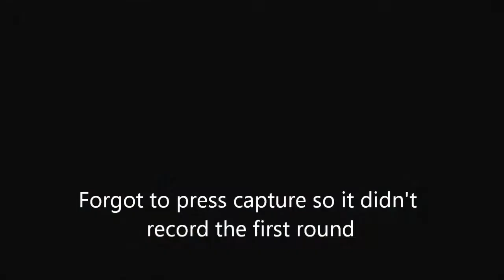Gears of War 3 Ex Squad VS Sama (3)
Game: Gears of War 3
Match Type: Execution
Maps: Mercy, Overpass
Teams:
Ex Squad: Ex Acceptance, Ex Existence, Ex Advances, Ex Avoidance
Sama: Rewind Sama, Abstract Sama, Go Exhaust, Hammy Reborn
Host 1st match: Abstract Sama
Host 2nd match: Ex Existence